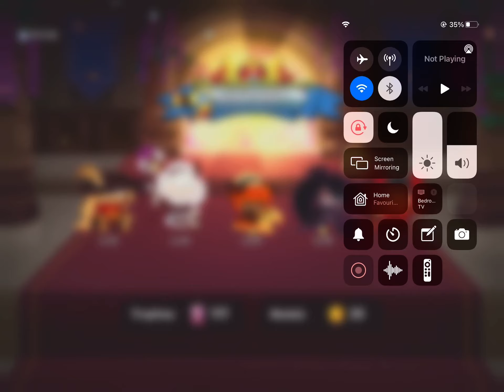HOW DID COTTON SURVIVE AFTER ALL MY OTHER COOKIES DIED-